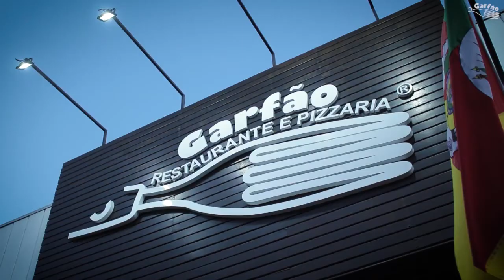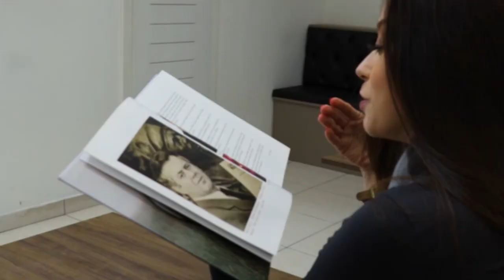Memorias - Patrícia Scossi Parte 01 - 19-09-2021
Hoje no Programa Memórias, Pati Pedrozo entrevista a Patricia Scossi, Coordenadora do Teatro Feevale. Acompanhe o programa!